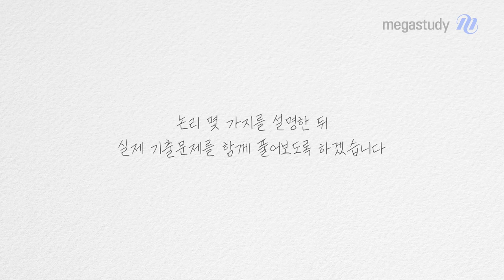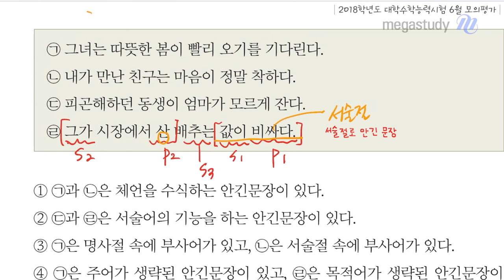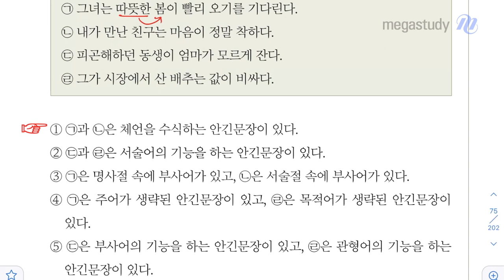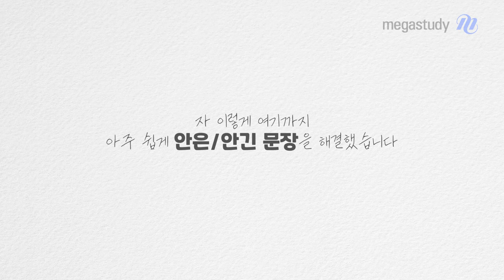[메가스터디] 국어 최인호쌤 - [10분 완성] 안은(안긴) 겹문장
여러분들이 언어(문법)에서 가장 어려워하는
"안은, 안긴 겹문장"을
10분 만에 완성해드리겠습니다!

[겹문장에서 중요한 원리]

1. '안긴 문장'의 서술어 파악하기!
    S1 (S2 + P2) P1
         안긴 문장

   - 확인하는 방법: 서술어

2. P2자리에 따라 안긴 문장의 이름이 달라진다!
   1) 어미
    - 명사성 전성어미 : 명사절
    - 관형사형 전성어미 : 관형사절
    - 부사성 전성어미 : 부사절

   2) 접사
    - 부사, 접미사 : 부사절

   3) 조사
   - 인용격 : 인용절

   4) '안긴 절'이 S1에 대한 서술어(P1)이 되면 서술절

3. '안긴 절'이 전체 문장에서 어떤 문장성분 기능을 하는지 파악하기!

    - 주어, 목적어, 부사어, 관형어
    - '안긴 절'에서 생략된 문장성분 찾기

자세한 내용과 기출 풀이는 영상으로 확인하세요!